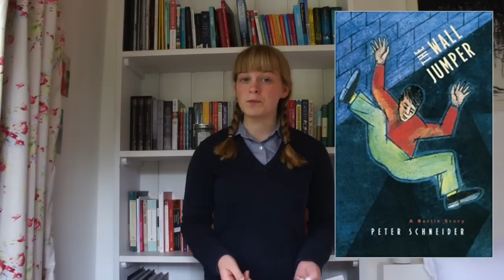Books I Read in August || 30 Books!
Shirt - Muji
Jumper - Tommy Hilfiger

My Book: